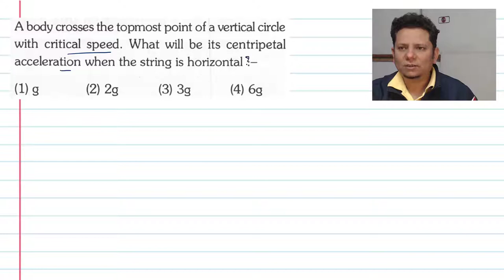A body crosses the topmost point of a vertical circle with critical speed.What will be its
A body crosses the topmost point of a vertical circle with critical speed. What will be its centripetal acceleration when the string is horizontal :-